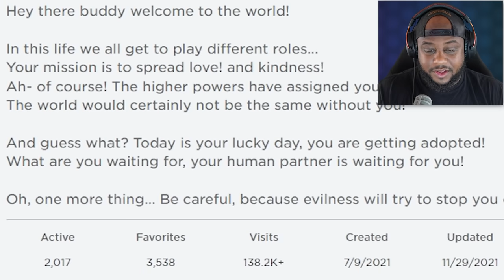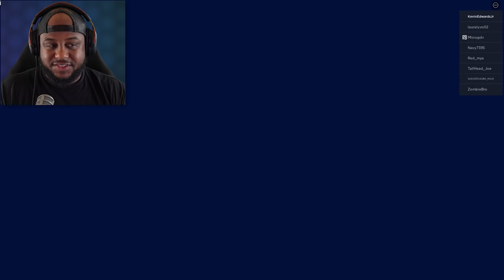ROBLOX PET STORY